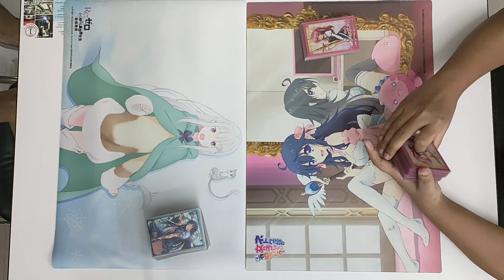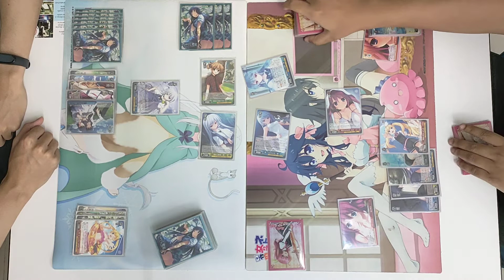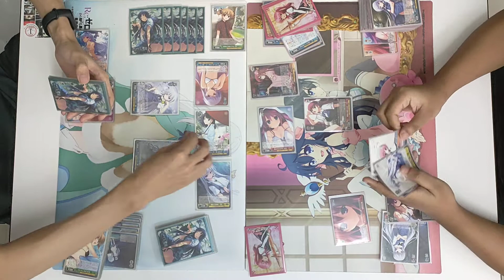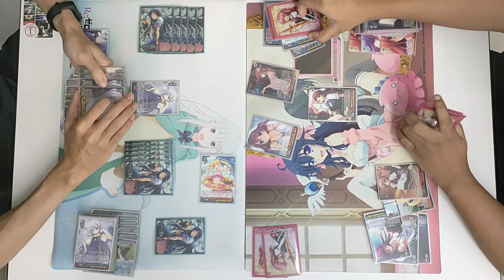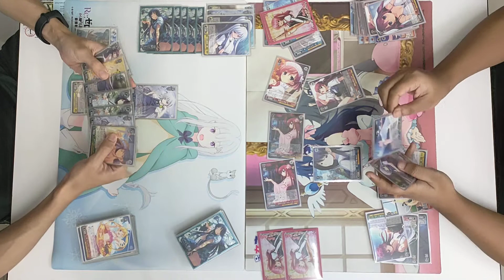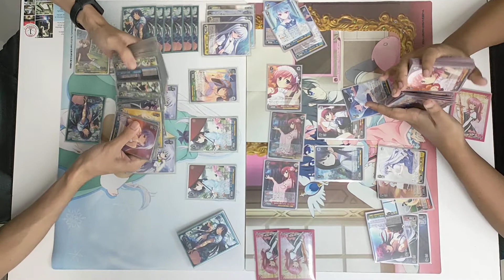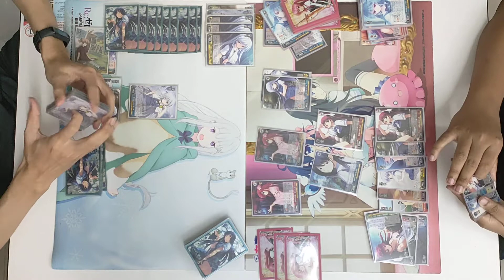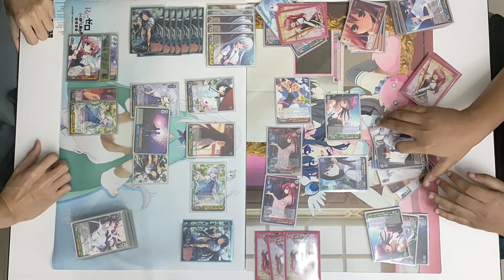Weiss Schwarz Battle:Ep.12: Grisaia VS Grisaia